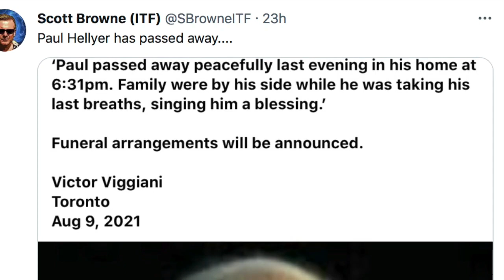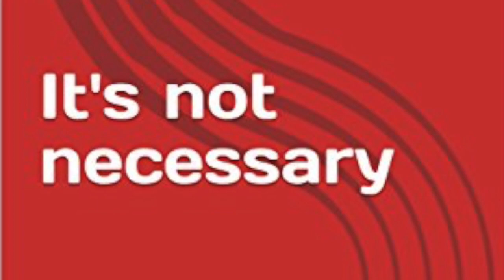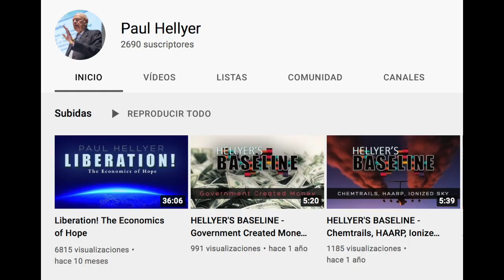Paul Hellyer, ex ministro de defensa que habló de la Federación Galáctica, falleció el 08/08/2021.